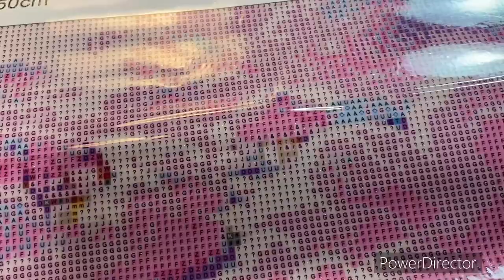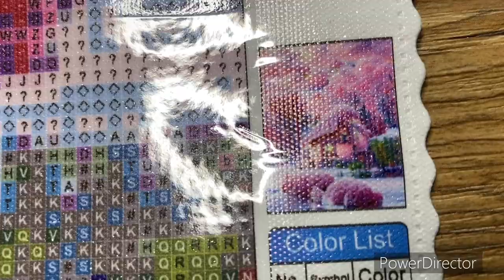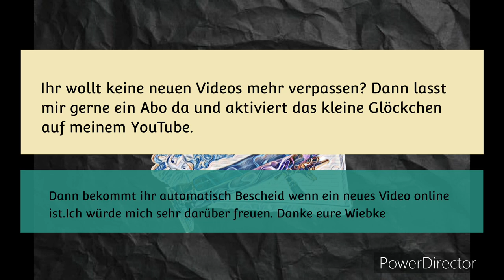Diamond Painting Zanbee.art / Unboxing/ Ich wollte wissen ob es wirklich klappt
ich war mal neugierig. Ich habe mich getraut und etwas ausprobiert ob es wirklich so ist wie es beschrieben worden ist.
Das Ergebniss könnt ihr hier in diesem Video sehen.

bekommt ihr 10% auf eure Bestellung

hr wollt keine neuen Videos mehr hier auf meinem Kanal verpassen?
Dann lasst mir gerne ein Abo da.